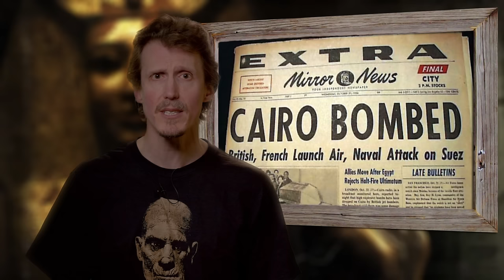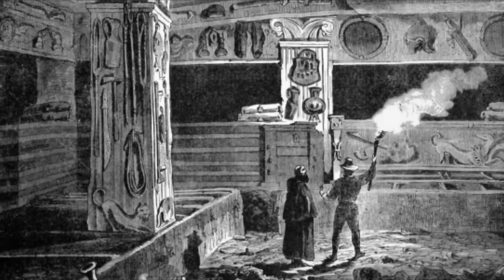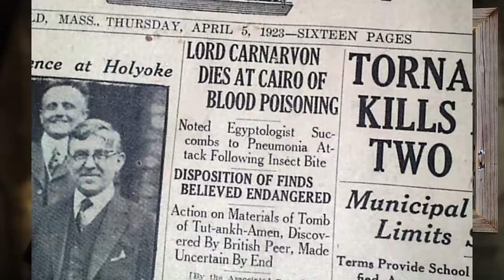Hammer Mummy Retrospective - Egyptology and Razzmatazz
Hammer's Mummy franchise is unique in that has no sequels, no prequels, no requels,
reboots or spin-offs, it’s a thematic franchise.

WE HAVE MERCH! Head on over to TeePublic to pick up your very Dark Corners' merchandise!

Buy Movies
The Mummy
The Curse of the Mummy's Tomb
The Mummy's Shroud
Blood from the Mummy's Tomb

Synopsis
The Mummy: In the 1890s a team of British archaeologists discover the untouched tomb of Princess Ananka but accidentally bring the mummified body of her High Priest back to life. Three years later back in England a follower of the same Egyptian religion unleashes the mummy to exact grisly revenge on the despoilers of the sacred past.

The Curse of the Mummy's Tomb: When European Egyptologists Dubois, Giles and Bray discover the tomb of the Egyptian prince Ra, American entrepreneur and investor Alexander King insists on shipping the treasures and sarcophagus back to England for tour and display. Once there, someone with murderous intent has discovered the means of waking the centuries dead prince...

The Mummy's Shroud: In 1920 an archaeological expedition discovers the tomb of an ancient Egyptian child prince. Returning home with their discovery, the expedition members soon find themselves being killed off by a mummy, which can be revived by reading the words off the prince's burial shroud.

Blood from the Mummy's Tomb: On the night before her anniversary, Margaret Fuchs receives an ancient Egyptian ring with a red stone as a birthday gift from her father, Prof. Julian Fuchs. Margaret has frequent nightmares about an expedition in Egypt with five members, including her father, finding the tomb of Queen Tera, an evil sorcerer with a severed hand. The members collect the sarcophagus with a totally preserved mummy, the severed hand with the ring with a red stone, and three relics. Margaret is possessed by the spirit of Tera and chases the expedition members to retrieve the objects and gives life back to Tera.

Hammer Mummy Retrospective - Egyptology and Razmataz